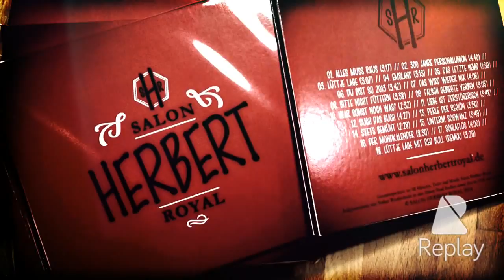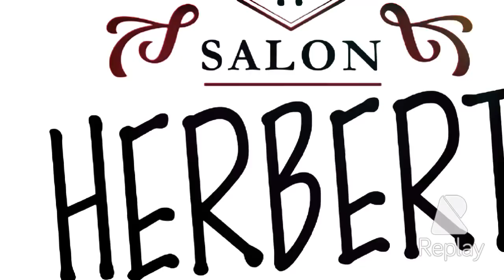Salon Herbert Royal Backstage - Das war 2014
Ein Jahr lang komplett ausverkauft. Mehr als 3500 Livezuschauer. Theater am Küchengarten. Theater am Aegi. Was für ein Jahr für das hannoversche Kabarett-Sextett "Salon Herbert Royal". Ein kleiner Backstage-Rückblick in Bildern. Mehr bei Facebook